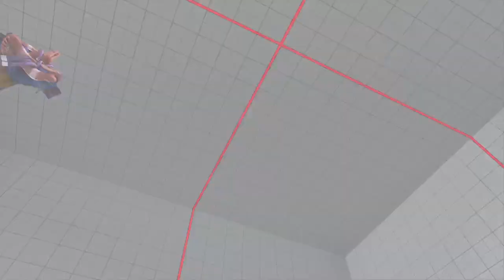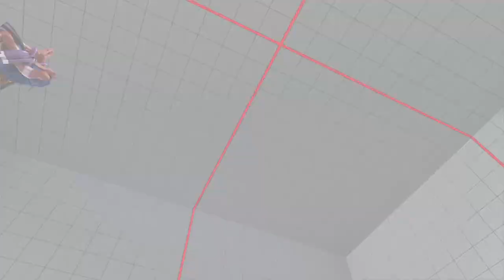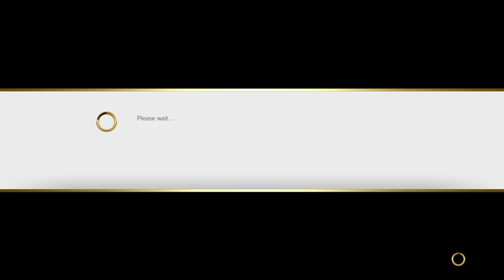Mish-Mashing: Low Tide